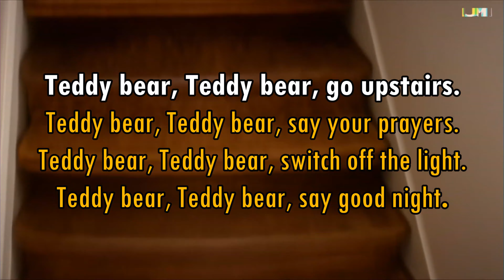Teddy Bear, Teddy Bear - Karaoke / Performance Track in Bb (low key)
For Altos and Basses - low voices.

Teddy bear, Teddy bear, show your shoe
Teddy bear, Teddy bear, that will do.

Teddy bear, Teddy bear, go upstairs.
Teddy bear, Teddy bear, say your prayers.
Teddy bear, Teddy bear, switch off the light.

Or feel free to sing one of the MANY other versions...